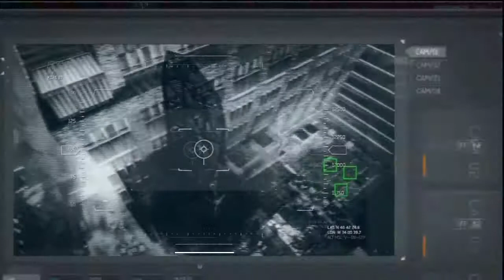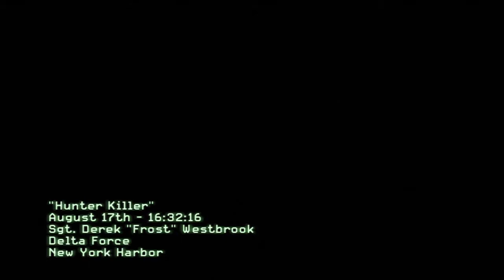Call Of Duty: Modern Warfare 3 Ep. 3 Chapter 2 - Hunter Killer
Character: Derek "Frost" Westbrook
Chapter 2: Hunter Killer
[Act I; Chapter 2: Hunter Killer]

Infiltrating the submarine.